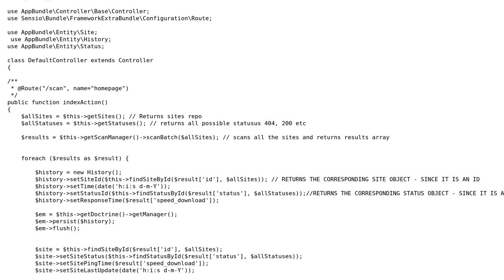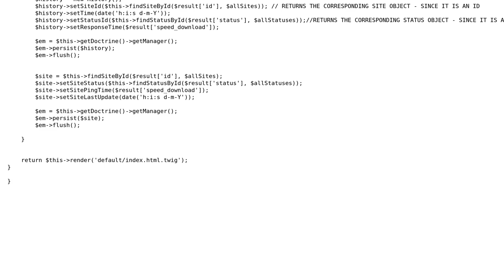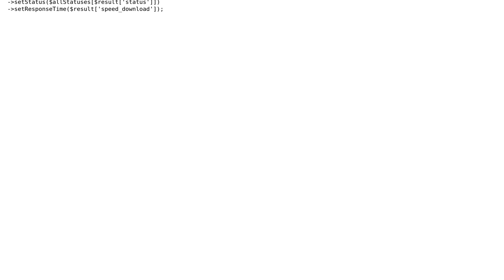Inserting and updating data for a website monitoring app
With thanks & praise to God, and with thanks to the many people who have made this project possible! | Content (except music & images) licensed under CC BY-SA | Music | Images & others | With thanks to user jmack user gvf user 200_success and the Stack Exchange Network Trademarks are property of their respective owners. You are responsible for your own actions.